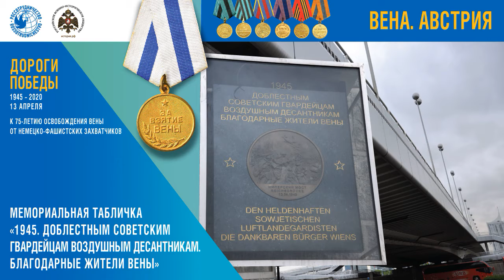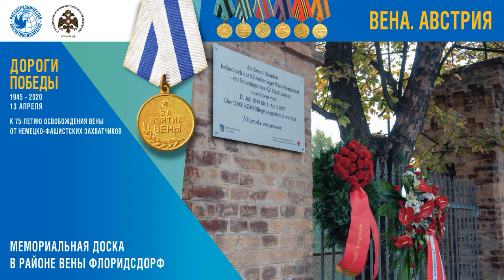Аудиогид.75 лет со дня освобождения Вены от немецко-фашистских захватчиков.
Audio guide. 75 years since the liberation of Vienna from the Nazi invaders.